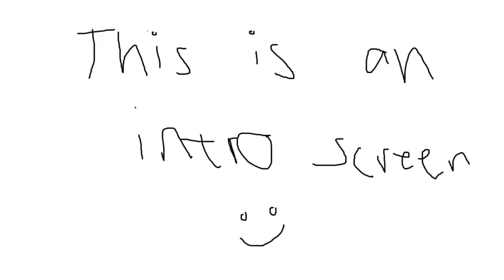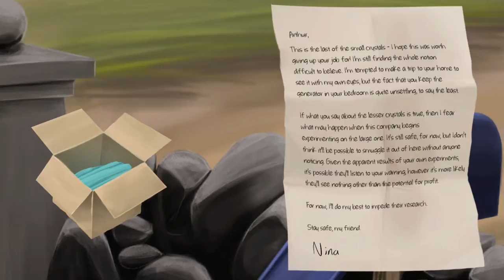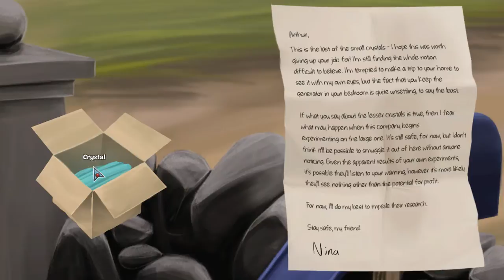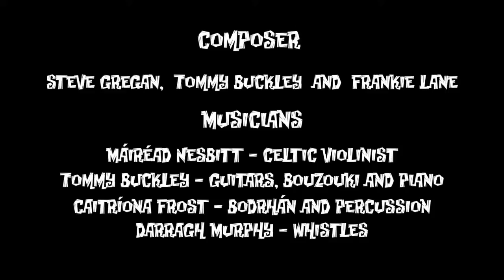Monstar plays The Little Acre